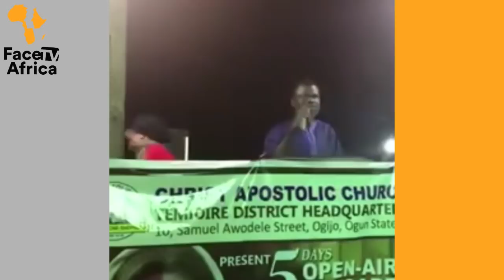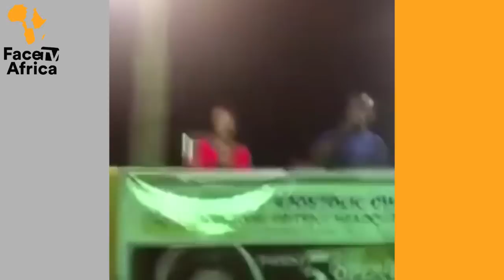FUNNY PASTOR KASALI SING SAHEED OSUPA SONG TO GINGER CHURCH MEMBERS IN IKORODU LAGOS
SEE PASTOR KASALI SING SAHEED OSUPA SONG TO GINGER CHURCH MEMBERS IN IKORODU LAGOS Face tv Africa Face tv Africa Facetv Africa Face tv AFrica Facetv Africa Facetv Africa and Music face: Real Indigenous Nigerian Music. We profile top performance, top rated Nigerian musicians, legends, events, video musicals and we dish them out to you from a Nigerian point of view.